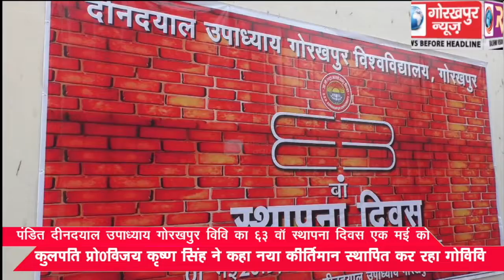गोविवि का 63 वॉ स्थापना दिवस एक मई को,कुलपति प्रो0विजय कृष्ण सिंह ने कहा नया कीर्तिमान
गोविवि का 63 वॉ स्थापना दिवस एक मई को,कुलपति प्रो0विजय कृष्ण सिंह ने कहा नया कीर्तिमान स्थापित कर रहा गोविवि